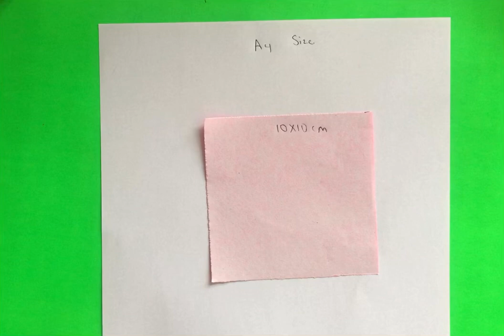How to make a paper peacock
Hello Everyone  welcome to sammy crafts .This video is brought to you by sammy crafts  i will show  How to make a paper peacock .This is very easy so you can watch sammy crafts video for step by step process. I will be sharing paper crafts, origami, knitting, basket making, DIY best out of waste etc.

7. sammy crafts # Origami jumping frog # How to make a paper frog that jump high and far

1. sammy crafts # easy paper craft shirt # origami shirts